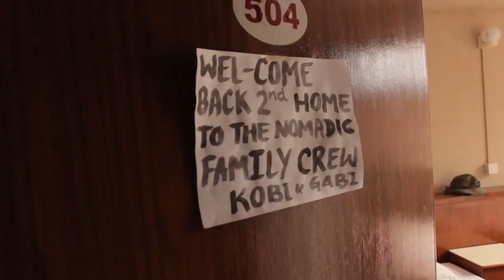Welcome to Stupa Guest House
The Stupa Guest House and Restaurant is conveniently located in the heart of historic Kathmandu. Just a few minutes walking from Kathmandu Durbar Square, you can stroll along the narrow twisting streets, and marvel at the countless temples, stupas and shrines. Here much of the medieval architecture has been preserved and you can easily enjoy several days just taking in the treasure-filled shops and pagoda roof tops.

Thanks to Erin Lim for this nice commercial video.

We will be happy to welcome you for great holiday in Nepal.